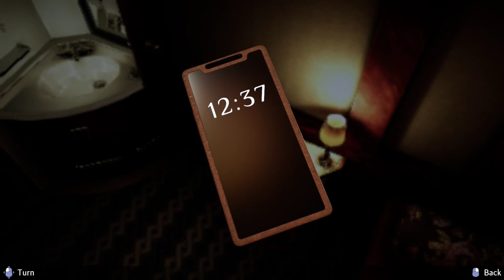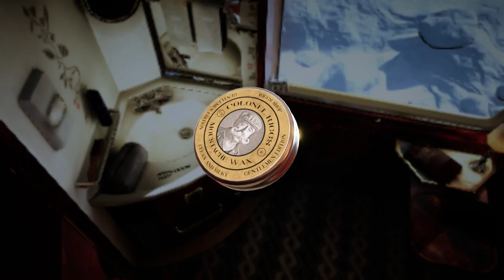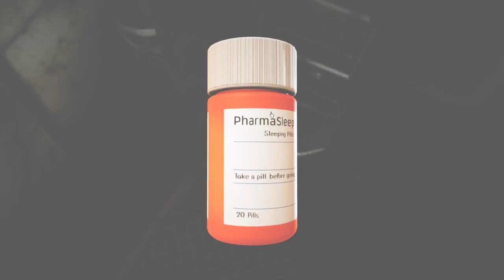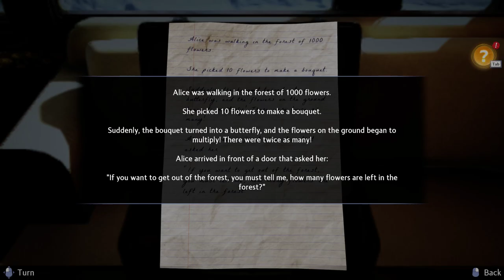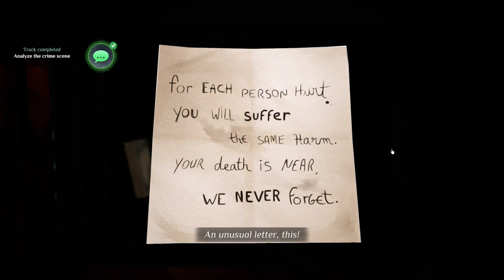Agatha Christie - Murder on the Orient Express Gameplay Part 2 (No Commentary)